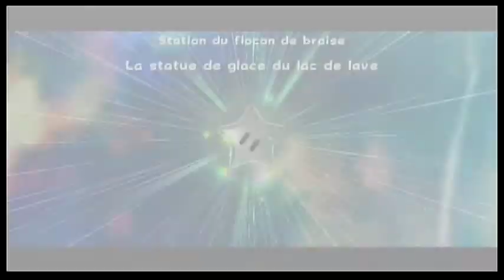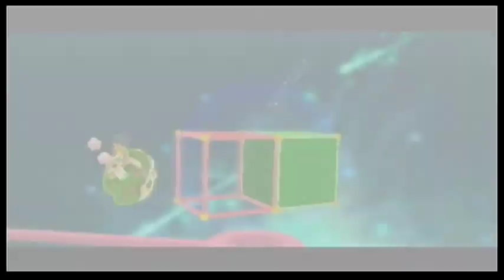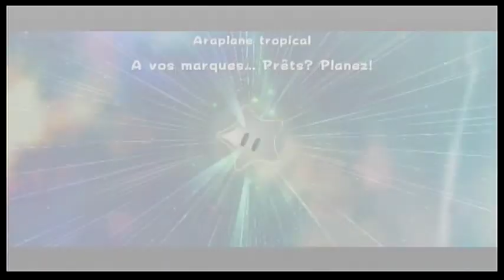Super Mario Galaxy 2 [Fr] - [Let's play] Episode [08]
J'ai enchainé deux Monde aujourd'hui,  la Station du Flocon de Braise et Allées Hantées voici leur Nom. Puis j'ai resu une lettre d'un Oiseau pour faire une Course, est le Retour de la Boule étoilé sa va il n'était pas si chiant celui la Ouff... Prochaine épisode Les Comète!!